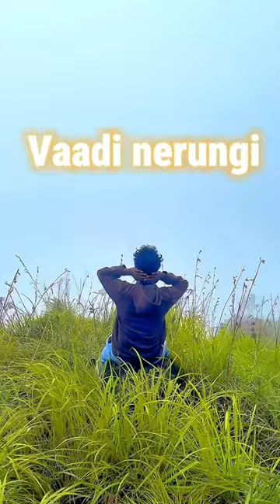kaththi song 😫|| aathi ena nee 🩷